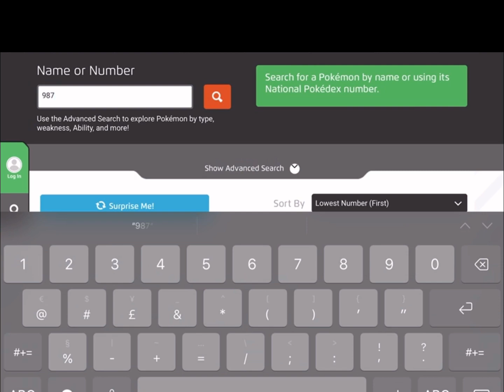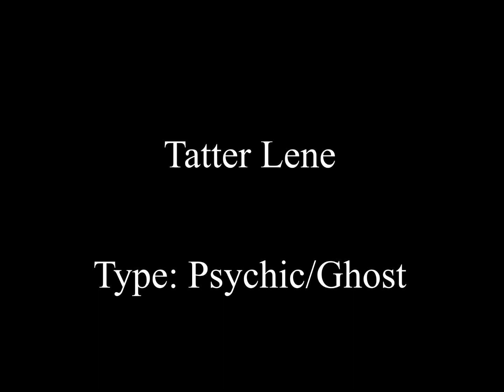Pokemon fusion part 272